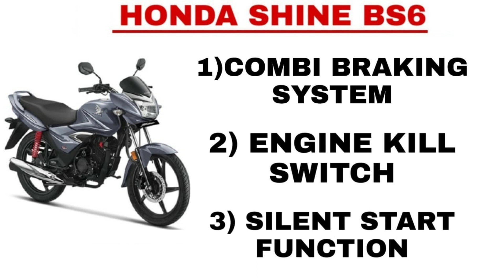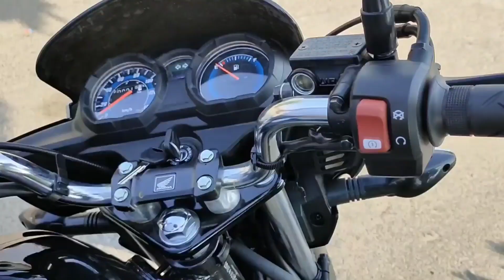2020 CB Shine 125 Bs6 Detail Review | SK Motor World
Hey This is My new Video Hope You all LIke This Video